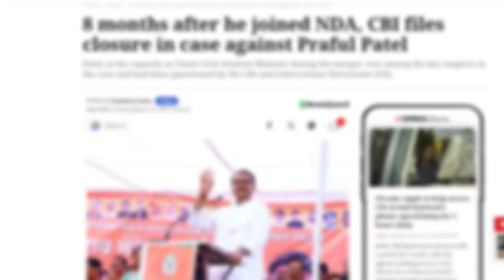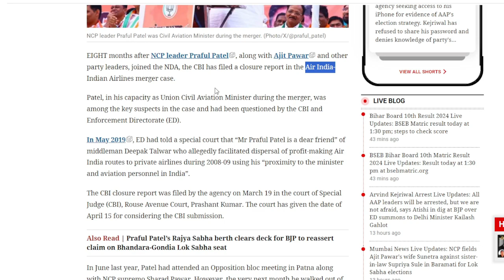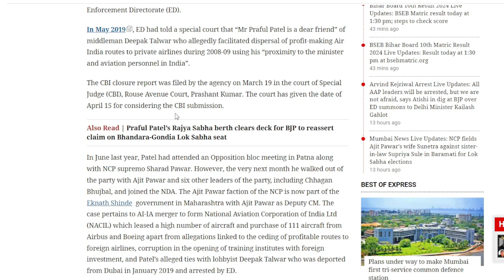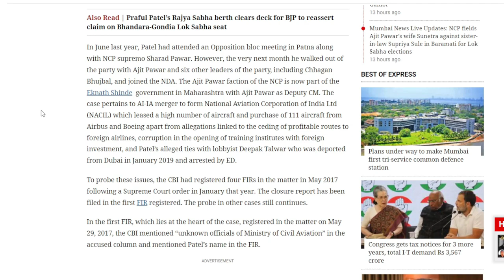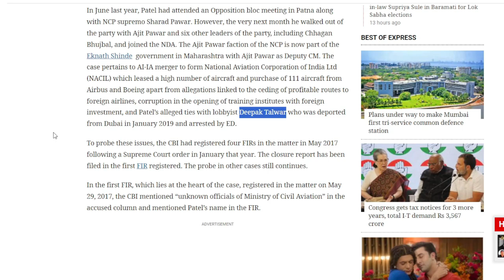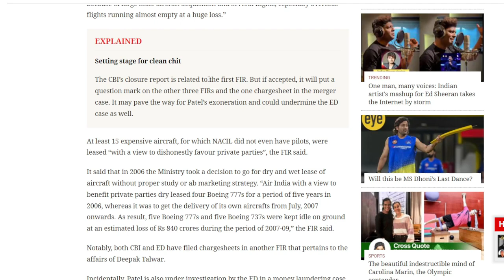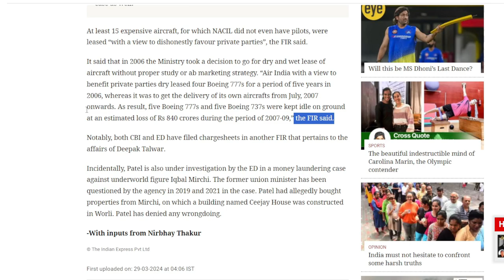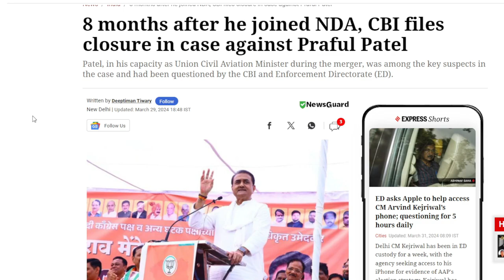Praful Patel के NDA में शामिल होते ही CBI ने Court में Closure Report दाखिल की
The CBI has submitted a closure report in the Air India-Indian Airlines merger case, eight months after NCP leader Praful Patel, Ajit Pawar, and other party heavyweights joined the NDA.

Patel was one of the primary suspects in the case and had been questioned by the CBI and Enforcement Directorate (ED) while serving as the Union Civil Aviation Minister during the merger.

"Mr Praful Patel is a dear friend" of middleman Deepak Talwar, who reportedly used his "proximity to the minister and aviation personnel in India" to aid the distribution of lucrative Air India routes to private airlines between 2008 and 2009, the ED informed a special court in May 2019.